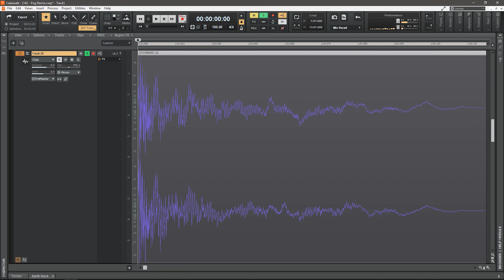90's Mashup with POGs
I found some POGs in my house from when I was a wee kid.
Hit the DAW and setup shop.  All sounds are POGs & slammers.  No synths, just used a sampler to map the POG & slammer sounds to my midi controller.